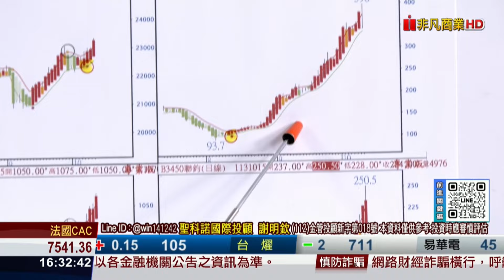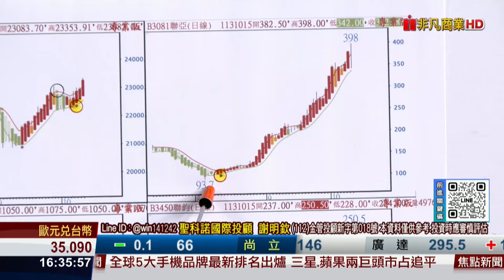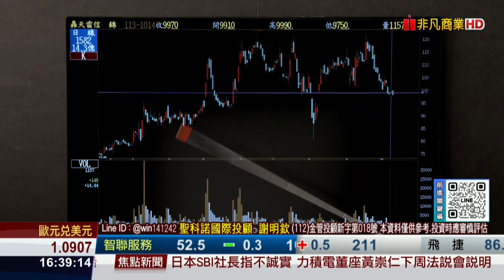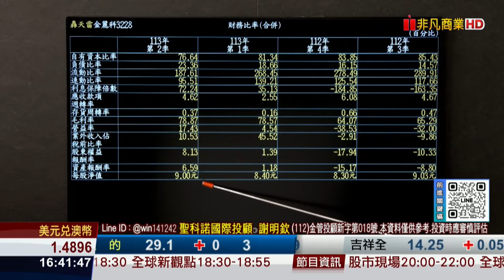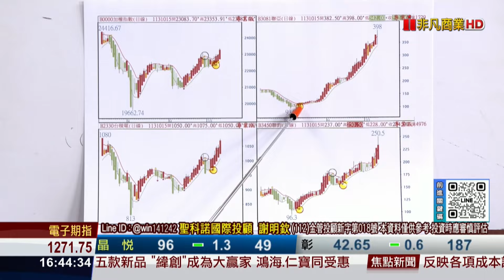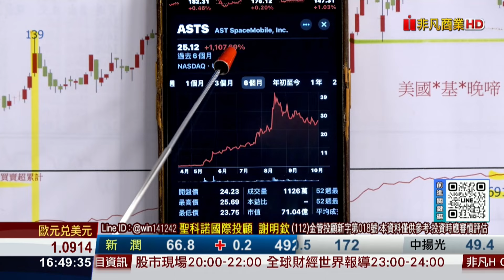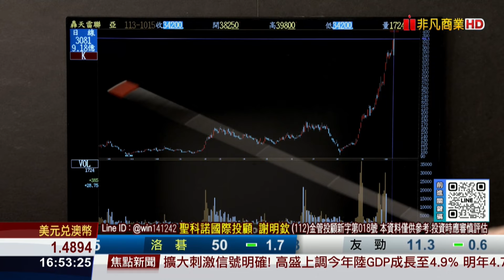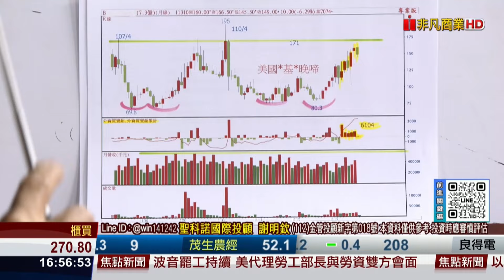20241015前進關鍵碼